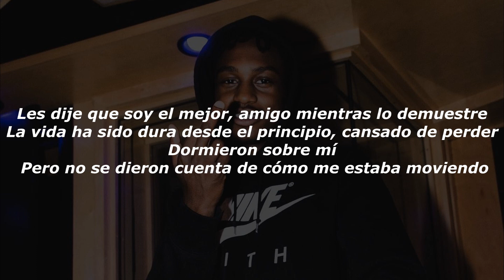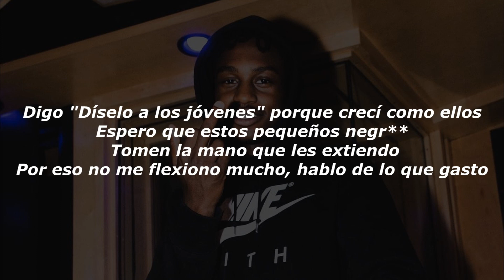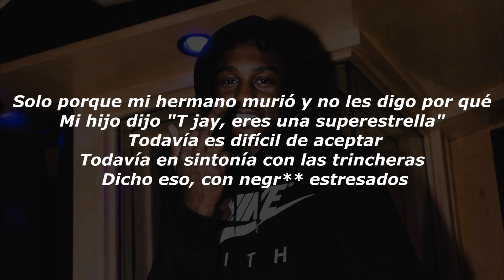LIL TJay - Misunderstood (Sub. Español) LETRA FIRE 🔥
TJay - Misunderstood (Official Video)